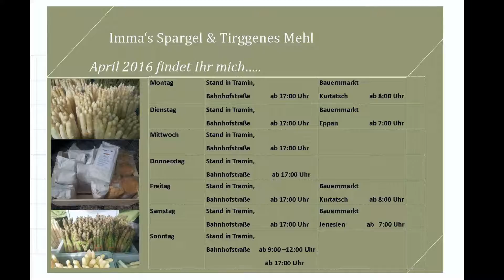Imma Mayr - Spargeln Asparragi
Imma Mayr Anegg
Frische Spargel und Plentenes Mehl
Asparragi fresce e farina di polenta
Andreas Hoferstr. 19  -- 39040 Kurtatsch BZ Italy
Tel 0471/880523 Tel 348/6701957
Ab 17 Uhr jeden Tag in Tramin gegenüber der Psenner Schnaps Brennerei Tramin oder am Donnerstag Camping Steiner  in Leifers von 9 bis 12 Uhr.